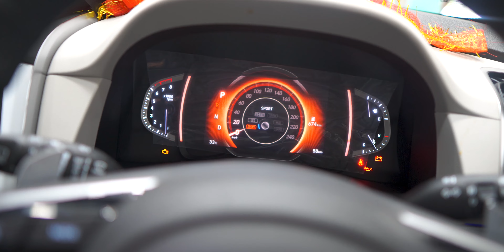TAKING DELIVERY OF MY NEW CAR : Hyundai Creta Sx(o)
TAKING DELIVERY OF MY NEW CAR
I bought my new car and here's the vlog!!